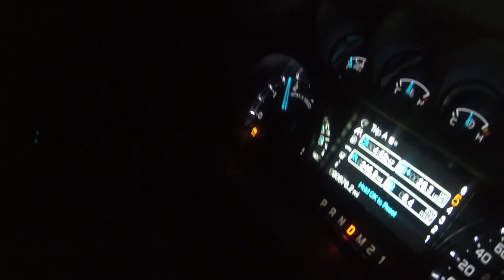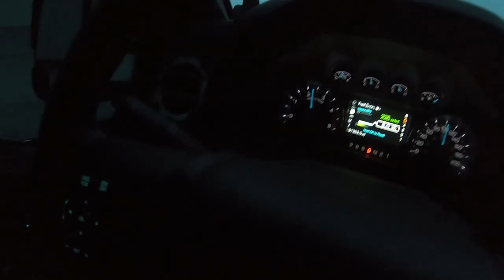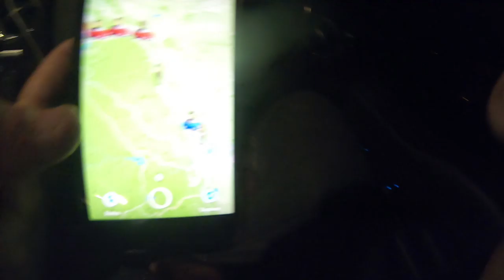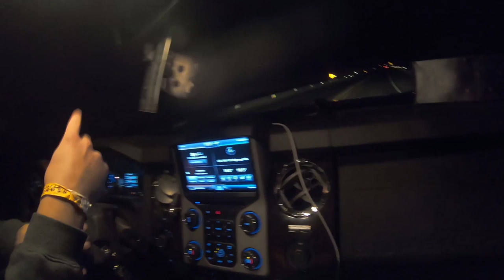The OG Crew.......vlog 2.0 ft Deadwood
The OG crew, Kenny, Christopher, Courtney, and Josh (Circus) take on Deadwood. Back in the platty, 1900total miles, ups and downs, a top 5 finish from back row! It was a hell of a weekend, tune in to see all the entertainment.